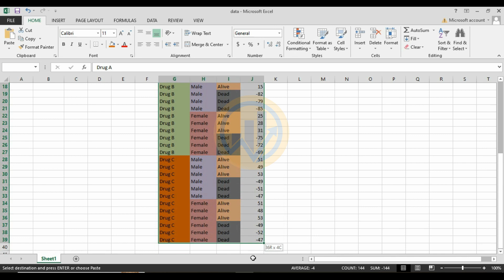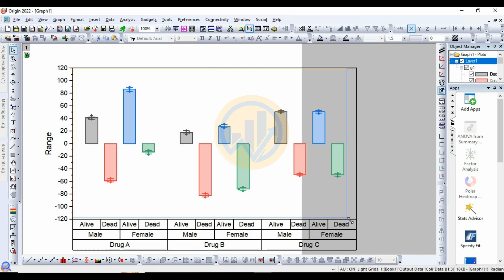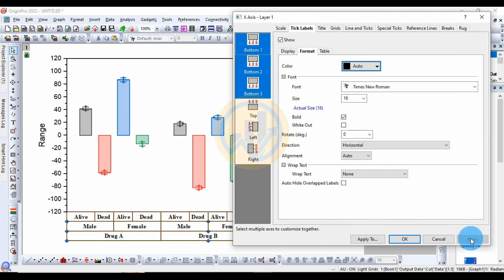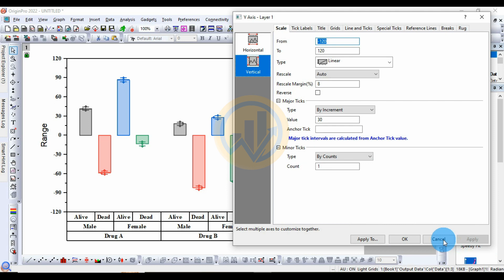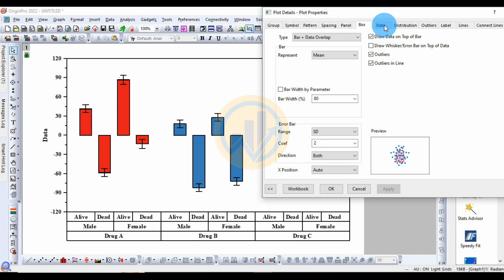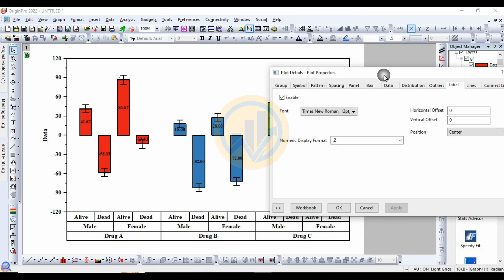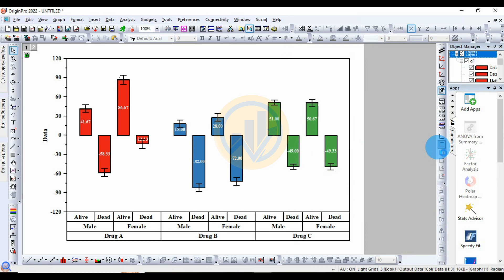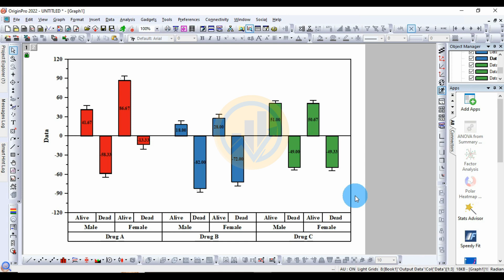Multiple Group Positive Negative Bar Graph with standard deviation | OriginPro 2022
In this video tutorial, I will show you How to Draw a Multiple Group Positive Negative Bar Graph with standard deviation using the Origin Pro 2022 version.

Data Requirements: XXY columns.

Software Version : OriginPro 2022